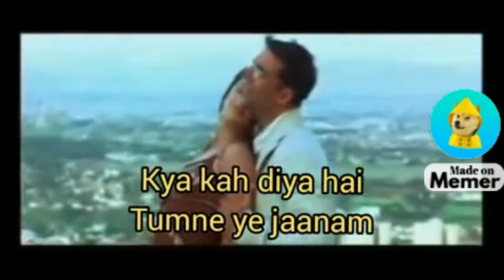Getting over it gameplay|irritating game|android gameplay|Part 1|Hindi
hey guys
 today I am playing Getting over it an irritating game. control of this game is so tough. so we tried to play this game.